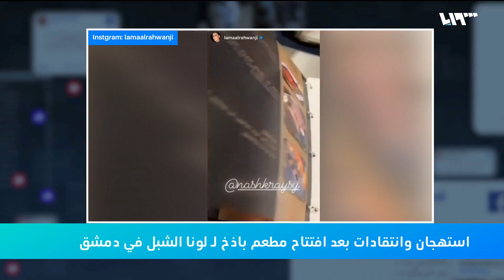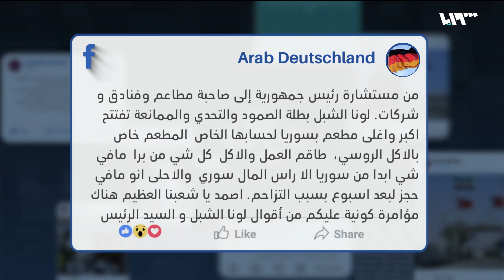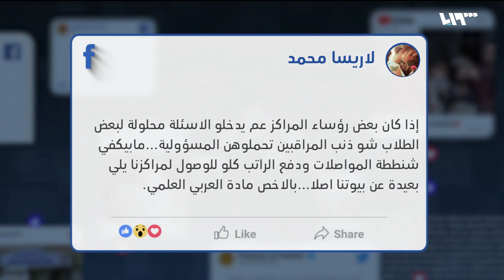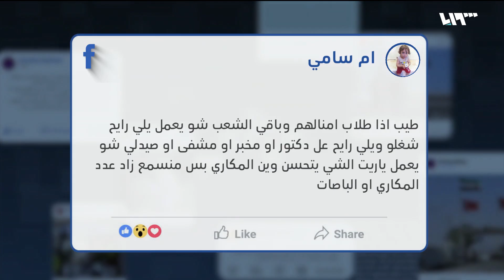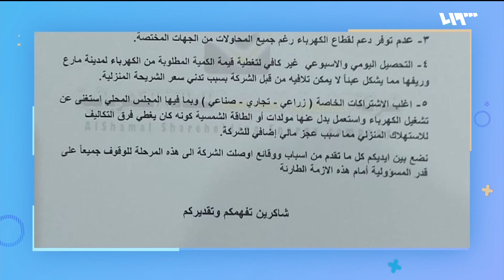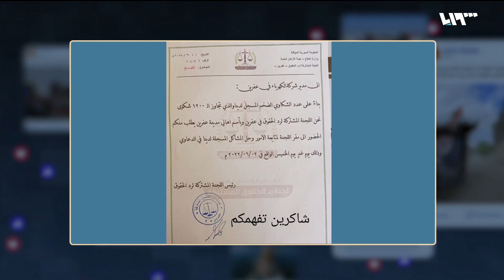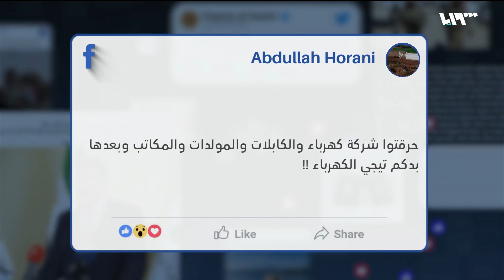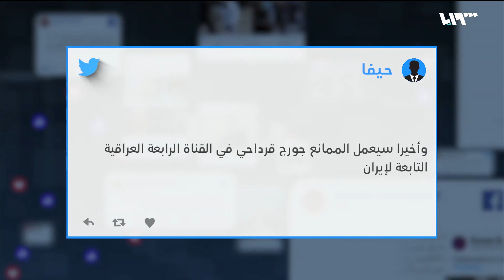لونا الشبل تفتتح مطعما روسيا في دمشق | ريبوست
بعد دعوتِها السوريين للصمود.. لونا الشبل تفتتحُ مطعماً روسياً في دمشق.. وناشطون يتفاعلون
إعداد: عابد ملحم- أحلام إبراهيم
تقديم: عابد ملحم
إشراف: ناصر عدنان